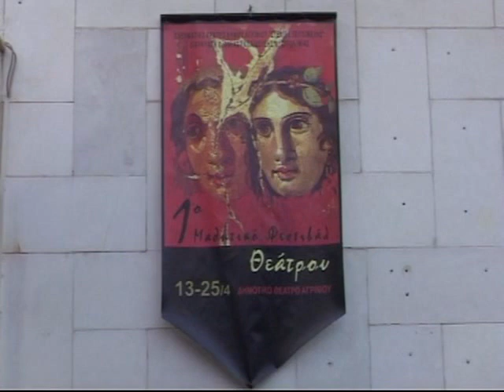Ο ΜΠΗΤΕΡΜΑΝ ΚΑΙ ΟΙ ΕΜΠΡΙΣΤΕΣ του Μαξ Φρις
Η παράσταση του Παπαστρατείου Γυμνασίου στο 1ο Μαθητικό Φεστιβάλ Αγρινίου το 2010